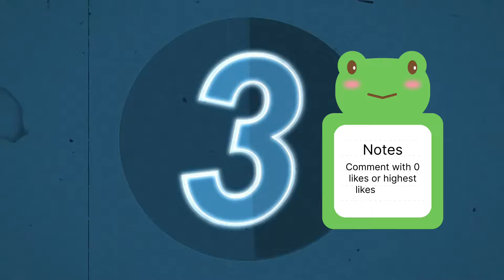Magic Chess Best Synergy 2024 ‼️ 2 HP OUTPLAY IS REAL ✅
Hey Guys Finally I dropped My Collage and Choosed YouTube/mobile legends As my life...

Question (Q) And Answer (A)

Q: How can you make me happy?

A: Nepal

Q: Gender???
A: Male

Q: What you use for gaming???

A: iphone Recorder

A: VN Editor and Picart

A: Yes... i love it

Q: What is your ML id???
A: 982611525